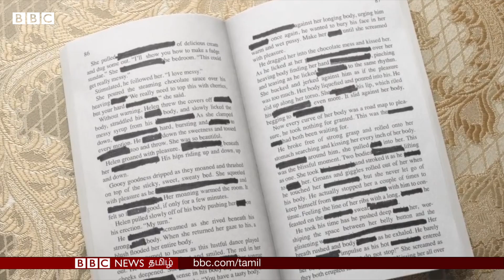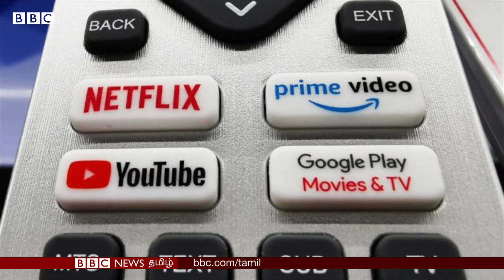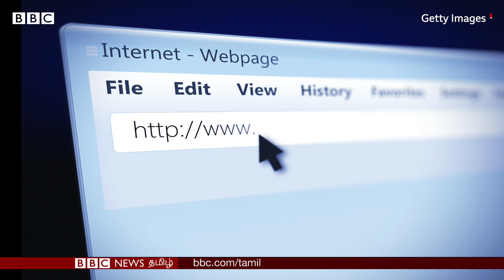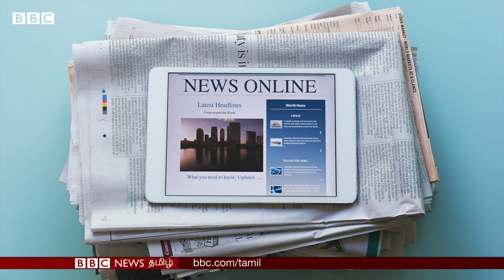'A' படங்களை சிறுவர்கள் தவிர்க்க Lock வசதி;Censorship கட்டாயம்-புதிய விதிகளால் சிக்கலில் OTT தளங்கள்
ஓடிடி என சுருக்கமாக அழைக்கப்படும் "ஓவர் தி டாப்" என அழைக்கப்படும் இணையதள திரைப்படங்கள், நிகழ்ச்சிகளை வழங்கும் தளங்கள் மற்றும் சமூக ஊடகங்களுக்கான பிரத்யேக கொள்கைகளை இந்திய அரசு வெளியிட்டுள்ளது.